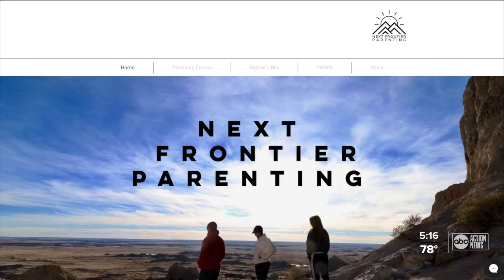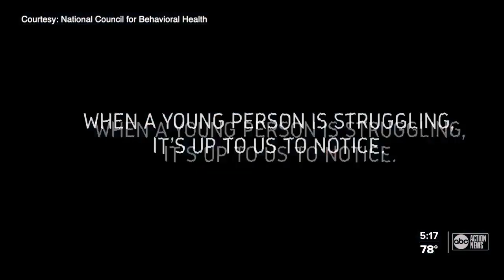Youth mental health first aid class teaches adults how to talk to teens and recognize trouble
According to the National Alliance for Mental Illness, one in five teens and young adults live with a mental health condition so a local mom is teaching a Youth Mental Health First Aid Class for adults to help them recognize when a teen is in trouble and how to talk to young people.